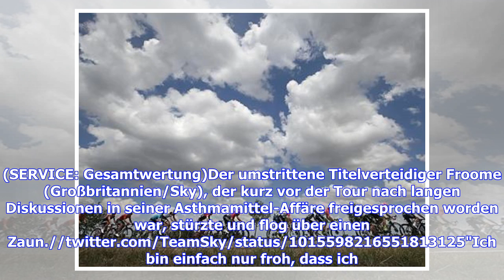Tour de France 2018: Froome stürzt auf 1. Etappe, Gaviria siegt, Kittel 3.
Top-Favorit und Vorjahres-Sieger Christopher Froome hat zum Auftakt der 105. Tour de France (täglich im LIVETICKER) einen klassischen Fehlstart hingelegt. Der von Doping-Anschuldigungen begleitete Brite vom Team Sky stürzte rund sechs Kilometer vor dem Ziel spektakulär. Lange Gesichter statt dem Gelben Trikot gab es auch bei den Deutschen: Die Topsprinter Marcel Kittel und Andre Greipel sind am Etappensieg und damit auch am Maillot jaune vorbeigerast. Beim Sieg des Kolumbianers Fernando Gaviria ...